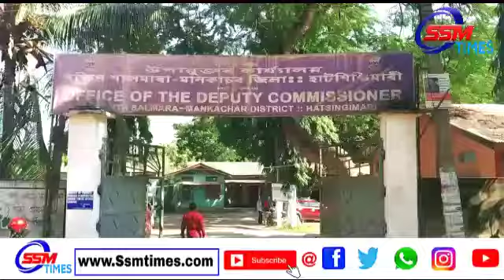হাটশিঙিমাৰীৰ ভিমাপাৰাত জিলা প্ৰশাসনে উচ্ছেদ কৰা দৰিদ্ৰ পৰিয়ালক AIUDF ৰ পৰা সাহাৰ্য্য প্ৰদান